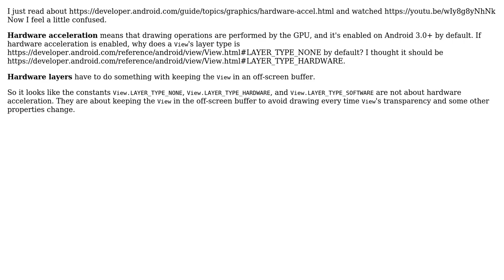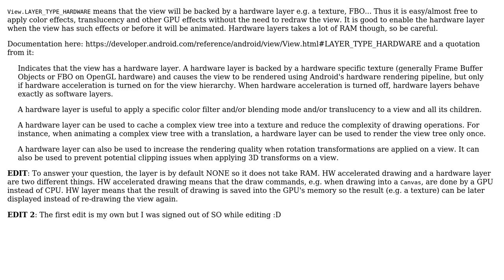Hardware layers and hardware acceleration on Android (2 Solutions!!)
Hardware layers and hardware acceleration on Android

With thanks & praise to God, and with thanks to the many people who have made this project possible! | Content (except music & images) licensed under CC BY-SA | Music | Images & others | With thanks to user Surendra Kumar user shelll user Maksim Dmitriev and the Stack Exchange Network Trademarks are property of their respective owners. You are responsible for your own actions.